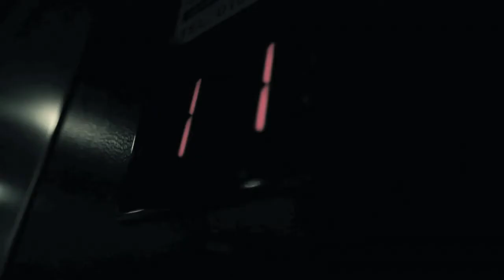Ready, Set, Fall! - Skyscrapers (Official video)